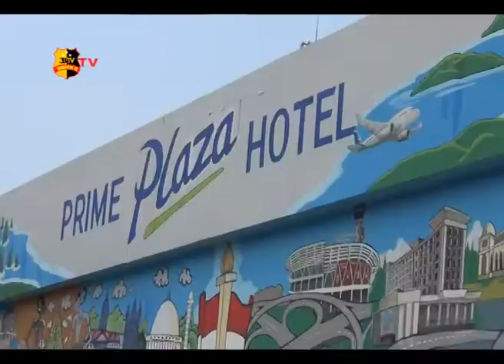POLISI AMANKAN PENETAPAN CALON BUPATI DELI SERDANG